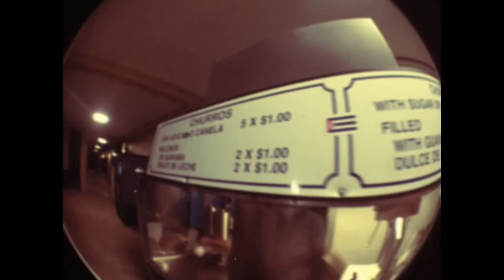Christmas tree shopping